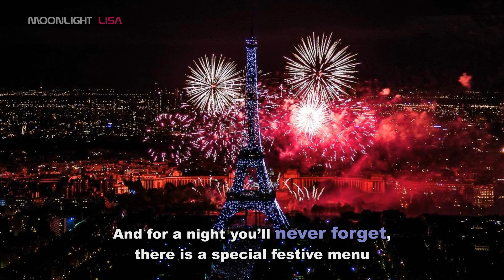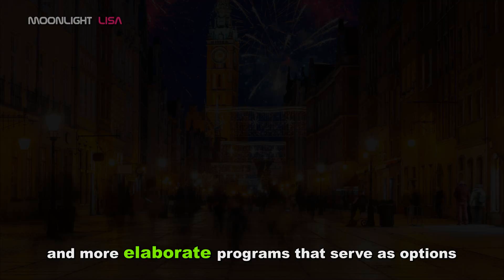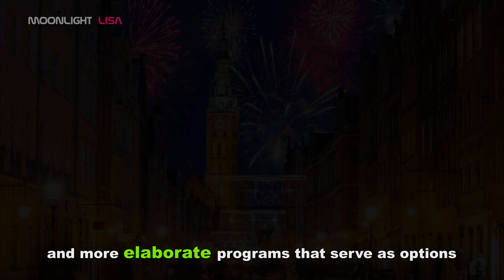Best Destinations to celebrate New Year's Eve in Europe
Are you tired of seeing the same faces on New Year's Eve?
Do you want to see new landscapes, new environments, to meet new people?
Discover the best destinations to celebrate New Year in Europe!!